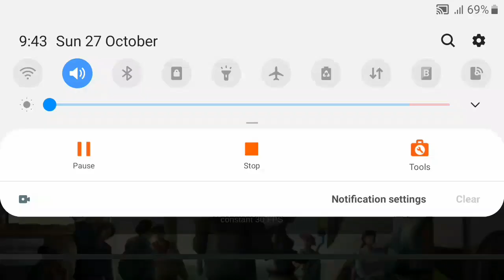😘🤩❤ஸ்ரீ கணேசா BUS LIVERY RELEASED 💥🥰 தஞ்சாவூர்TOவேளாங்கண்ணி💕 bussid baalajimod watching to video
support my channal 👍👍👍
ByteZoneGaming 💕💥💕💥
💘😍வீடியோ பார்க்கும் அனைத்து நண்பர்களும். நன்றி 🙏😎❤👍